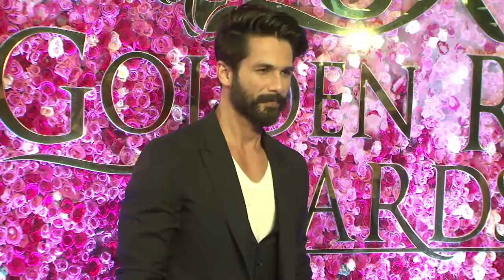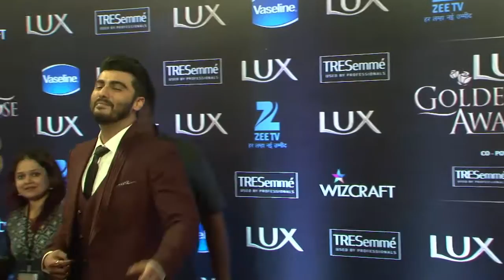Star Studded Red Carpet Of Lux Golden Rose Awards 2016 | Part 2